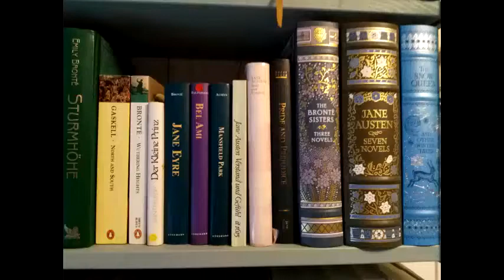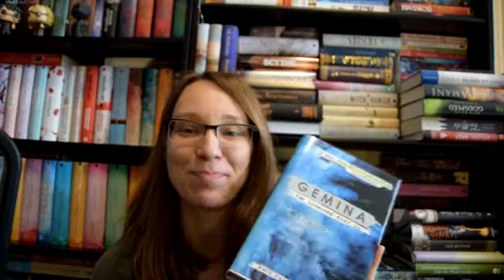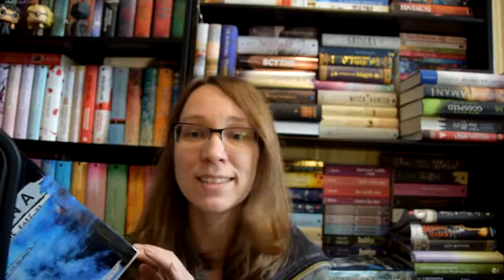SUB Abbau Projekt für 2018!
Ich beschäftige mich ja diesen Monat intensiv mit meinem SUB und habe mir eine kleine Motivationshilfe überlegt.
Schreibt mir gerne wie ihr das findet und womit ihr euch motiviert!